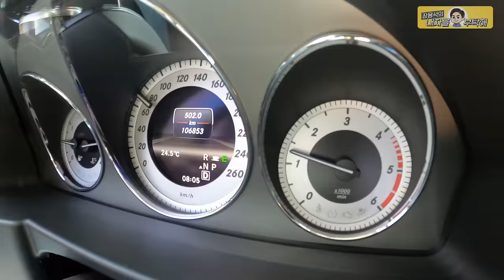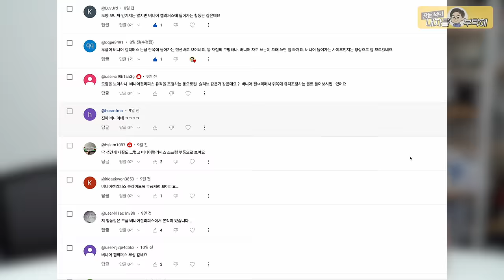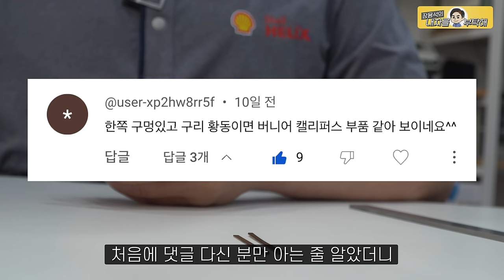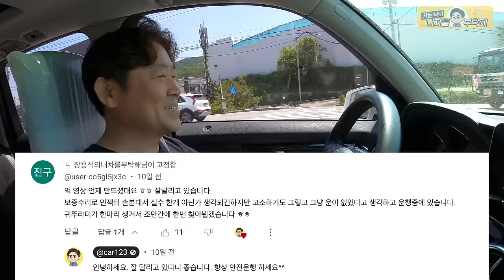"차가 안나가요!" 정비사와 구독자의😱미친콜라보 벤츠GLK 엔진수리 [풀영상]